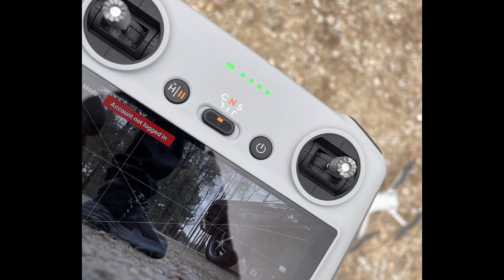death - temptation [lino + jichu]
artist.